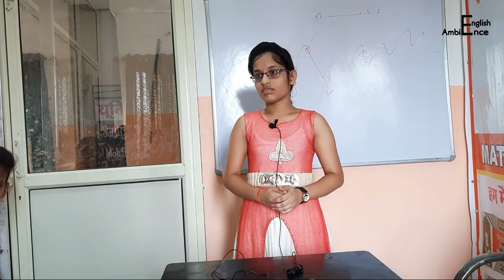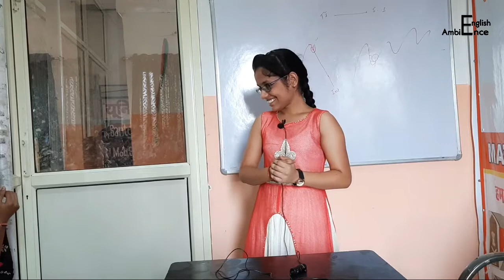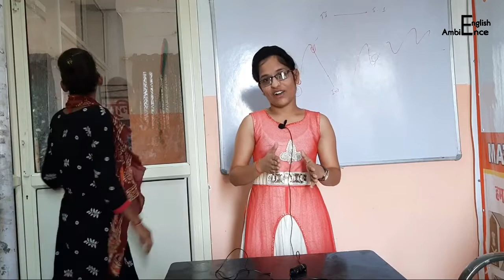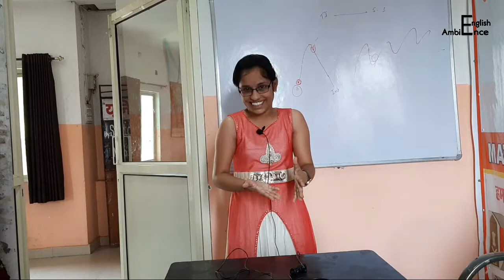Situational Q&A | Spoken English | English Activity | English Ambience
This video will help improving listening and understanding questions and to answer them too.

This youtube channel name English Ambience is about learning English by speaking practices and English stories. It has basic English learning contents by which students can learn English from beginning in easy way